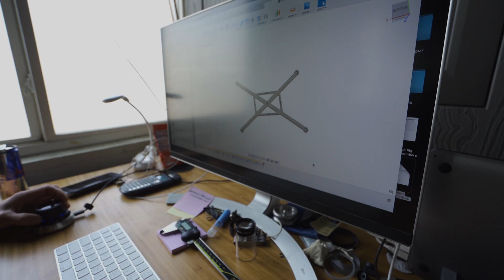Light Side Up - Official Trailer. Aurora Borealis From the Stratosphere.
A year ago I had a crazy idea. I wanted to send a Sony a7Siii up in a weather balloon to get 4k footage of the aurora borealis from the edge of space. This was ambitious to say the least: that camera didn’t even exist yet, and a flight like that had (to my knowledge) never been properly executed. Sending a full-frame camera into the stratosphere is no easy feat.

Hundreds of hours of planning later I am VERY excited to announce Light Side Up. This is the top secret project I’ve been teasing since August, and the reason I’ve been basically non-existent on this app for the last few months. I’ve been locked in my editing dungeon trying to bring this dream to life, and I truly hope you’ll join me right here on YouTube, December 8th for the big reveal. This is the by far the most ambitious project I’ve undertaken in my entire career, and I promise you’ve never seen anything like this before.